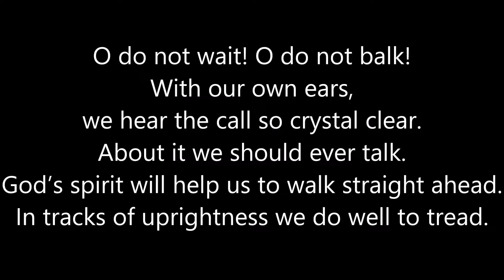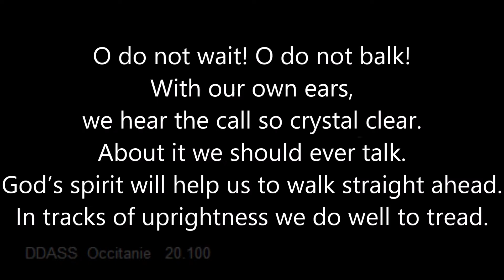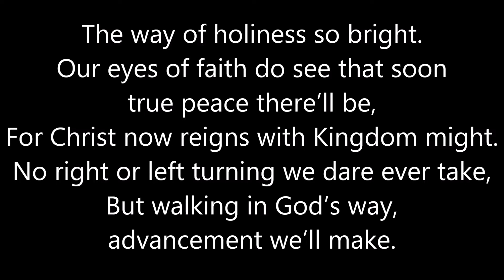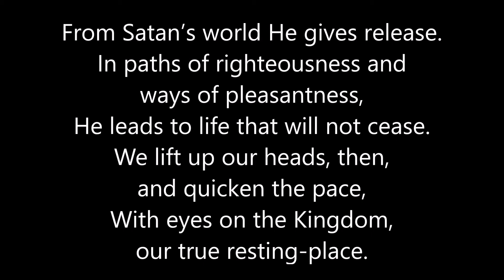Song 42 “This Is the Way”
Song 42
“This Is the Way”
Sing Praises to Jah